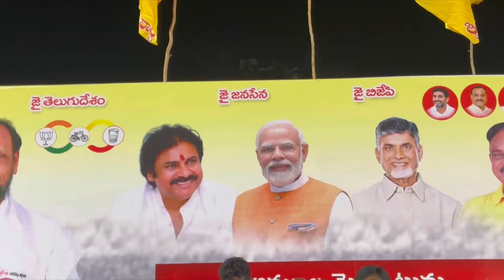ఎటువైపు చూసినా కొణతాల రామకృష్ణ జన ప్రభంజనం